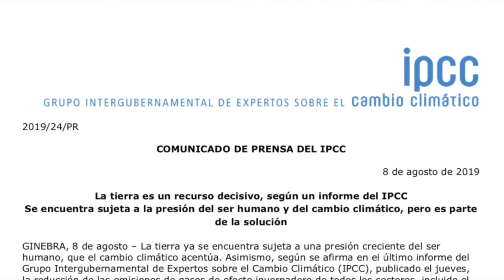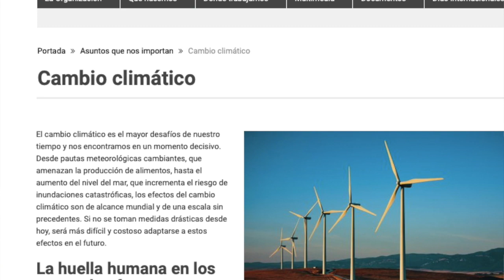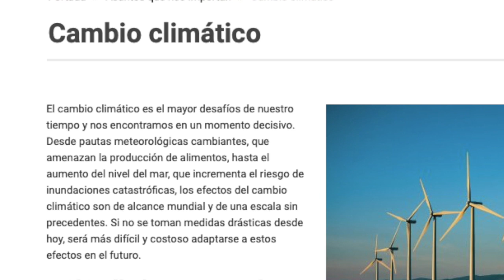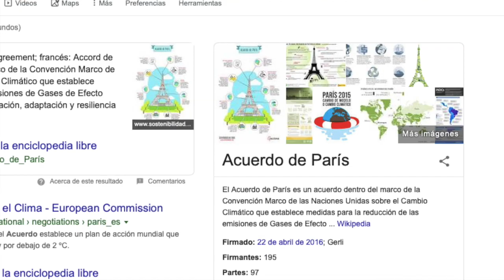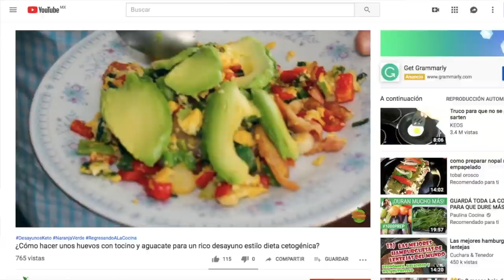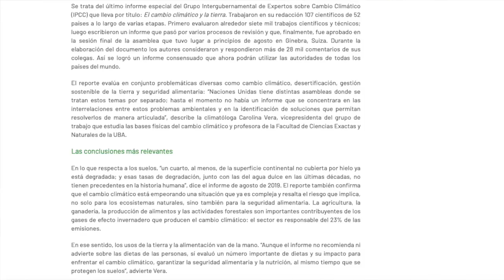¡Cambiemos la dieta para salvar el planeta! Cambio climático una razón más para regresar a la cocina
¡Cambiemos la dieta para salvar el planeta! Cambio climático una razón más para regresar a la cocina. Es cierto, es importante tomar en cuenta que es lo que comemos para cuidar nuestra salud, pero es increíble que hoy en día esto no sea lo único importante a considerar al tomar la decisión de regresar a la cocina. Pues ahora resulta que además podemos contribuir a mejorar la ecología de nuestro planeta, podemos ayudar a mejorar las condiciones ecológicas adversas debido al cambio climático y al calentamiento global. Te invitamos a conocer un poco más sobre cómo puedes lograr ayudar a salvar al planeta. Por eso te invitamos a que conozcas un poco más sobre este tema en nuestra sección PiensaSano, con Sofía Arias.

Si estás interesad@ en ver más videos de #PiensaSano te invitamos a que cheques la Lista de Reproducción de este programa.